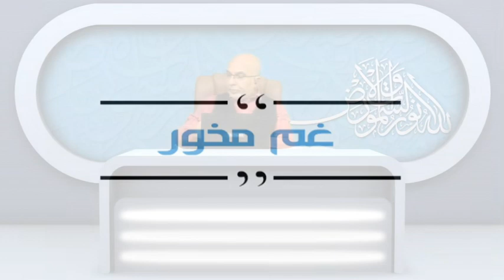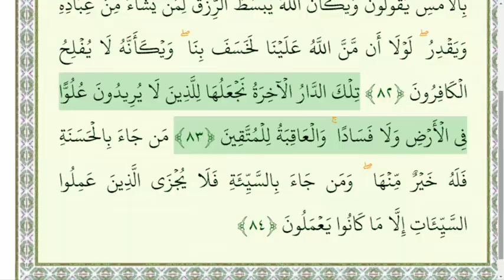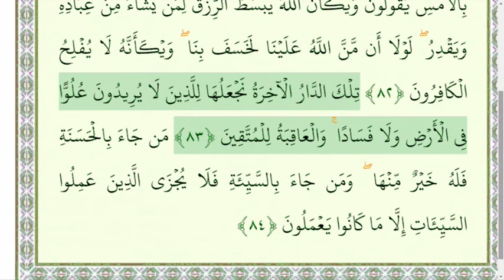شهرت سلب کننده آرامش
محمودی - غم مخور - شبکه جهانی نور - پنج شنبه، ۲۲ اردیبهشت ۱۴۰۱

فرکانس: 12073 عمودی ( V )

شماره واتساپ شبکه جهانی نور